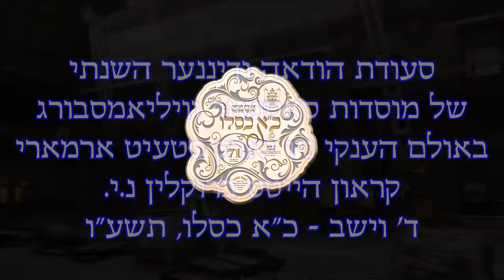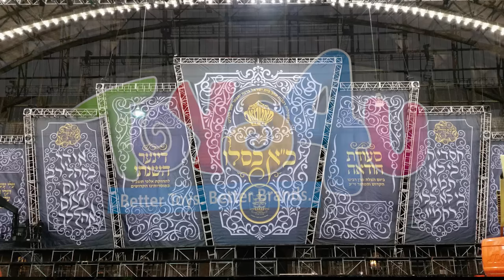Exclusive HD - Official Video - Kuf Alef Kislev in Satmar 2015 | סאטמאר כ"א כסלו תשע"ו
Tens of thousands of Satmar Chassidim of greater New York gathered at the Crown highs Armory on Wednesday, December 2, 2015, to mark the special day of Kuv Alef Kislev, the 71st anniversary of the rescue of the first Satmar Grand Rabbe, Reb Yoel Teitelbaum Zt"l, who escaped from the Nazis Germany in 1944 during the Holocaust.

The annual gathering also serves as a Dinner and the main fund-raising event for the Central Satmar school system in Williamsburg, which currently has an enrollment of thousands of children in their Yeshivas and schools, And features an address by the current Satmar Grand Rabbe, Reb Aron Teitelbaum Shlita.

‎The event was enhanced with a special feather of musical excellence conducted by legendary arranger & composer Mona Rosenblum, joined by the Freilach band & the Shira choir featuring R’ Shlome Zalmen Horowitz, Shulem Lemmer‎, as well as the great child soloist Avrum Chaim Green‎, and Cantor Yaakov Yosef Stark.‎

רבבות חסידי סאטמאר במעמד יום הצלה רבן של כל בני הגולה רבינו יואל טייטלבוים זכר צדיק וקדוש לברכה שניצל מידי הנאצים הארורים כ"א כסליו לפני 71 שנה, הקים אימפריה בארצות הברית עם שארית בני הגולה, אימפריה של תורה, עבודה, יראת שמים וחסד עצום שאין לה אח ורע בכל העולם.

כ"א כסליו הפך ברבות השנים לאירוע משולב של יום הצלה ודינר לטובת מוסדות סאטמאר בראשותו ובנשיאותו של האדמו״ר רבי אהרן טייטלבוים מסאטמאר שליט״א, ממשיך דרכו של דודו זצוק״ל. והערב הזה ידוע לערב שליבם של נדיבי עם נפתחת בהרחבה והנהלת המוסדות מגייסת שם למעלה מ'10 מיליון דולר להחזקת המוסדות והרחבת בנייתה.

הערב מתקיימת באיצטדיון נטוש של צבא ארצות הברית "ניו יארק סטעיט ארמארי" בשכונת קרוינהייטס העוברת שיפוצים נרחבים לרגל המעמד ומאכלסת בתוכה את הרבבות אשר יושב וסועד סעודת יוקרה פרי בישולם של טבחי המוסדות.

על הצד המוזיקאלי של הערב מופקדים מיטב האומנים וההפקה מרשימה ויוקרתית. מקהלת שירה בראשותו של שרגא גולד אחראית על הצד המוזיקאלי, והחלטתם להטיס את מלך המעבדים של כל הזמנים ר׳ משה מרדכי (מונה) רוזנבלום הי״ו מעבר הים מארץ ישראל. עם תזמורת פריילך המורחבת כשתפקידי הסולו ניתנו לחזן העולמי יעקב יוסף שטארק וסולן המקהלה הצעיר המנצח שלום למר, שלמה זלמן הורביץ בוגר מקהלת שירה וילד הפלא של המקהלה אברהם חיים גרין. ויחד הנעימו משך שעות את הרבבות.

רגע השיא של האירוע היא כניסתו של האדמו״ר מסאטמאר שליט״א למתחם, וברגע זו פוצחת המקהלה בשירה אדירה יחד עם רבבות החסידים החוגגים בשירת חסדי השם כי לא תמנו ועוד שירי שבח והודיה משך דקות ארוכות, כשצעירי הצאן רוקדים טפחיים מעל הקרקע לקול תרועת העם וזקני העדה מורים דמעות חמות מעל פניהם לאור הישרדותם מציפורני הרשע של הנאצים הארורים .

לאחר מכן נואם האדמו״ר שליט״א בפני קהל חסדיו ורבבות מערוציו ועוקביו באמריקה בפרט ובכל העולם בכלל מעייני דיומא דברים העומדים על הפרק אשר נוגע לכל יהודי באשר הוא, והקהל יושב ובולע מילה במילה אשר יוצא מן הלב של המנהיג ישירות ללב הרבבות השואג אמן אחר ברכות האדמו״ר אשר הוא מרעיף על המתכנסים .

האירוע מובטחת באבטחה רבה על ידי העסקנים החשובים של החסידות וארגון השומרים דחסידי סאטמאר והם מלווים את קהל הרבבות אחר האירוע החוצה לה ודואגים לשלומם ולאבטחת התנועה של הסביבה .